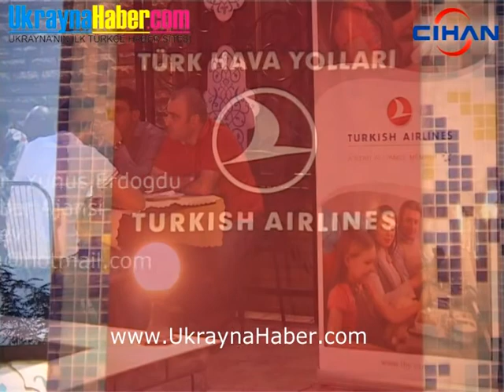THY, Ukrayna'da verdiği iftarda yetimleri unutmadı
Yunus Erdoğdu - KİEV - 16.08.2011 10:58:24
   Ukrayna'nın doğusundaki Donetsk şehrinde Müslümanlara iftar veren Türk Hava Yolları (THY), bu ülkenin yetimlerini de unutmadı.
Donetsk'teki Türk restoranı Sim Sim'deki iftara yaklaşık 130 kişi katıldı. İftar programı Mariupol Cami din görevlisi Mahmut Özsu'nun ezan okuması ile başladı. THY tarafından verilen iftara davet edilen yetim çocuklara, Türk işadamlarının yanında getirdikleri okul çantaları ve çeşitli hediyeler de takdim edildi. Türk yemeklerini çok beğendiğini ifade eden yetim çocuklardan Valya Tarabas duygularını; "Bugün bizim için bayram. Her şeyi çok beğendik. Bize çeşitli hediyeler verdiler çok sevindik. Bu bizim için bir ilkti ve gayet hoştu." şeklinde aktardı.

THY'nin yaklaşık 2 senedir hizmet verdiğini ve hizmetinden memnun olduklarını ifade eden Donetsk'te yaşayan Türklerden, Muhittin Kaya etkinlikten dolayı THY'ye teşekkür etti.

Donetsk'teki Ramazan atmosferini, Cihan Haber Ajansı (Cihan)'na değerlendiren Şerif Tur'un sahibi Şerif Taşıyan; "Bugün bizim en mutlu günümüz. Bütün Türkler burada beraber iftar açıyoruz. Ben bundan gurur duyuyorum, huzur, birlik, beraberlik çok güzel bir şey. Ramazan'ın güzellikleri bunlar. Ramazan olmasa bir araya gelemezdik." dedi.

TÜRKÇE OLİMPİYATLARI PARA THY UÇAK VERDİ
İftarda, 9. Uluslararası Türkçe Olimpiyatları'ndan, Ukrayna'ya konuşma kategorisinde altın madalya ile dönen Donetsk 5. Okul öğrencisi Alyona Kaldarar'ın bin dolarlık para ödülü verildi.
THY Donetsk Genel Müdürü Gökhan Örmeci, Alyona Kaldarar'ı tebrik ederek, THY uçaklarından birisinin maketini verdi.
Kaldarar'a olimpiyatların bin dolarlık ödülü yanı sıra Yurt Endüstri Şirketi Başkanı Ali Atmaca tarafından hediye verildi. Hediyelerini Türk ailelerin çocuklarının ellerinden alan yetimlere Kaldarar'ın ailesi de okul çantası hediye etti. Yetim öğrencilerden birisi arkadaşları adına hayırsever Türk işadamlarına teşekkür etti.

İftar akşamını değerlendiren Gökhan Örmeci ise; "Donetsk'in önde gelenleri, Türk camiası ve yetimlerle bir sofrada buluştuk. Anlaştığımız bir yetim evinin yetimlerini hem doyurduk hem de hediyelerle sevindirdik. Ayrıca bir arkadaşımızın kızı Türkçe Olimpiyatlarında altın madalya kazanmıştı onu da ödüllendirdik. Bunlar içinde ayrı mutluyuz" diye konuştu.

İftar programı toplu halde yemek duası edilmesiyle son buldu.